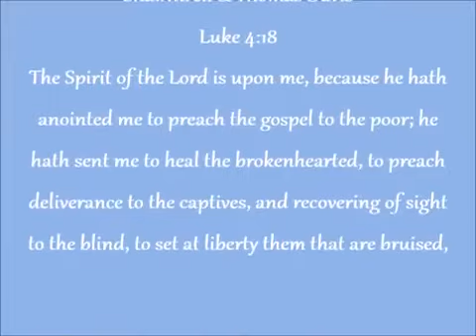Rhema Word! Know HIS WAYS to Make Known HIS ACTS So that They Will BELIEVE!